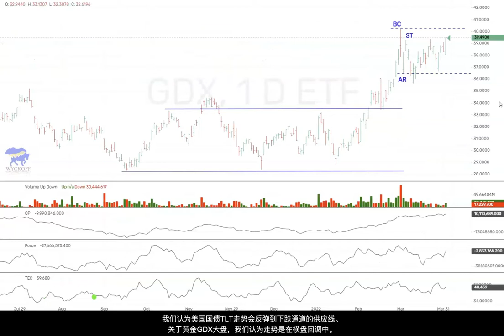美股走势评论 04 03 2022